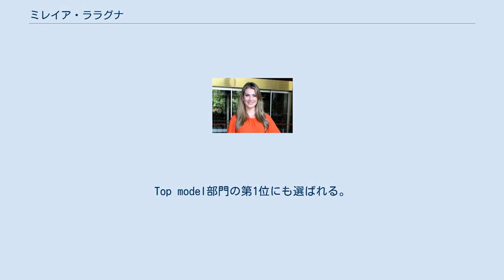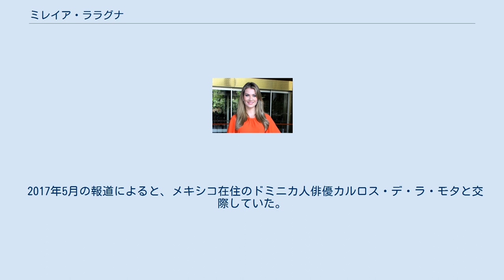ミレイア・ララグナ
ミレイア・ララグナ（Mireia Lalaguna Royo、1992年11月21日 - ）は、スペインの女優・モデル。
2015年、ミス・ワールド優勝（スペイン代表として初）。
 1992年11月21日、バルセロナ県サン・ファリウ・ダ・リュブラガートに生まれる。
 エラスムス計画に基づき、コペンハーゲン大学で薬学を学ぶ。
 2014年、Miss Atlántico Internacional 2014で優勝。
 2015年10月24日、バルセロナを代表してMiss World Spain 2015に出場。
優勝。
特別賞のMiss Luxuryも受賞。
この時身に着けていたドレスはTina Olariがデザインしたもの。
 12月19日、ミス・ワールド2015優勝。
Top model部門の第1位にも選ばれる。
スピーチで審査員を感動させたようだ、とする報道もある。
 自身の優勝を受けて、次のようなコメントを残した： ミスとしての任期の間、 インドネシア、プエルト・リコ、米国（複数回）、インド、ケニア、中国（複数回）、ロシア、フィリピン、韓国、英国、南アフリカ、ガーナ、メキシコ、ブラジル、イタリア、ジャージー、スペインを歴訪した。
 ミス・ワールド受賞当時、栄養学の修士号取得を目指して勉強中と報じられた。
 趣味は読書、ランニング、スキー。
西・英・仏・カタルーニャ語を話す。
 2017年5月の報道によると、メキシコ在住のドミニカ人俳優カルロス・デ・ラ・モタと交際していた。